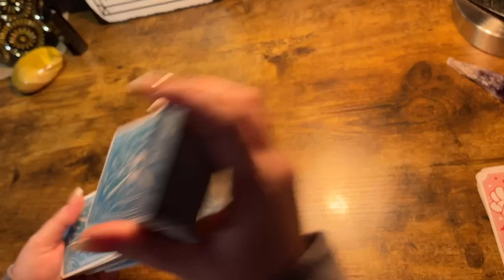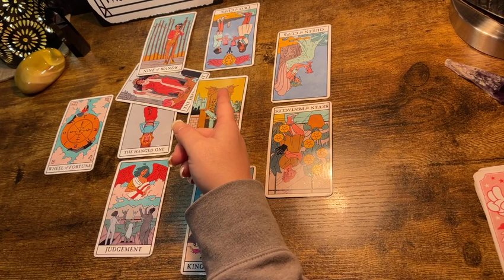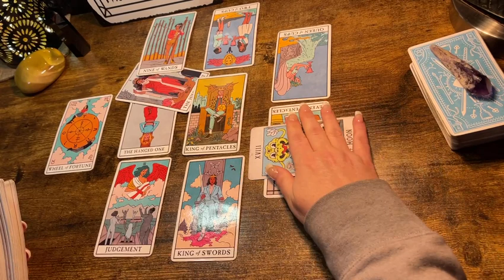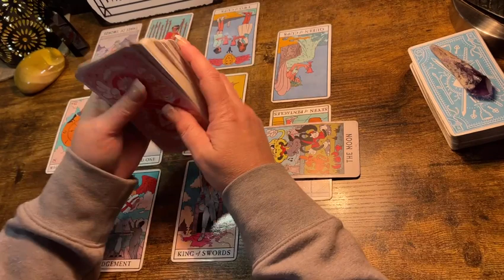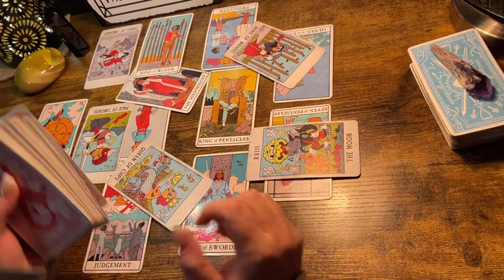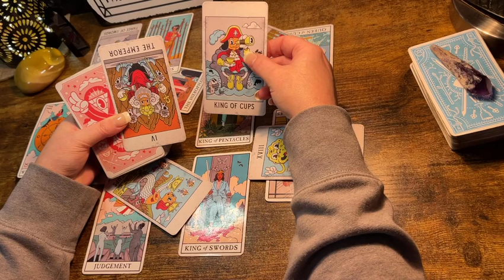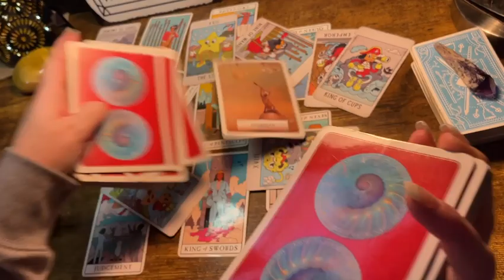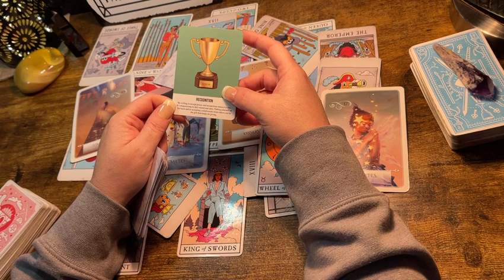AQUARIUS ♒️ “THEY CAN’T STOP WHAT IS FATED 2 B.” NEXT 48HRS TAROT READING MARCH 2022